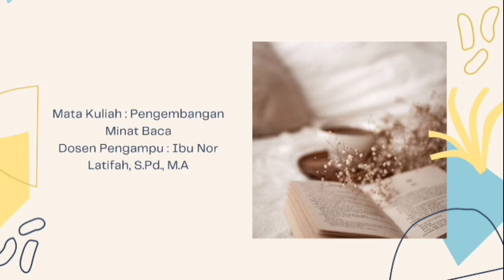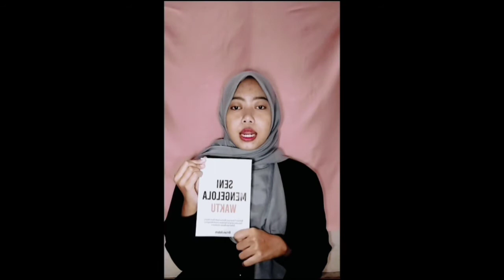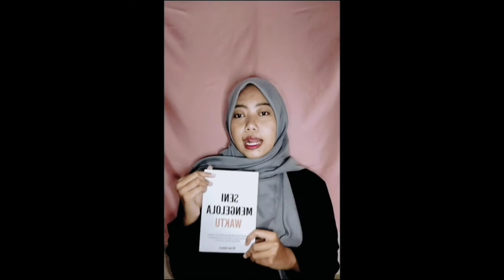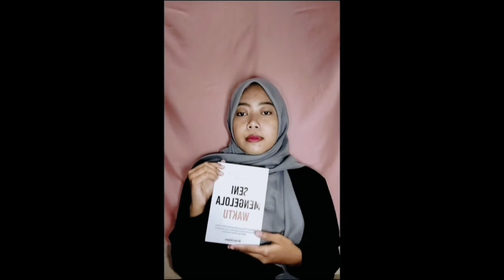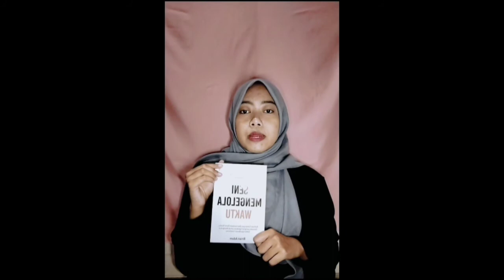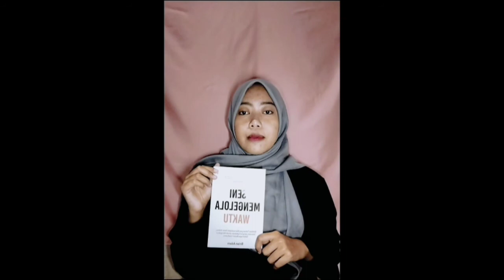Resensi Buku "Seni Mengelola Waktu"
Bismillahirrahmanirrahim

Judul Resensi : SENI MENGELOLA WAKTU
Nama : Elli Rahmawati
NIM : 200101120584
Fakultas/ Prodi : Tarbiyah dan Keguruan/ Ilmu Perpustakaan dan Informasi Islam
Lokal : B 2020
Mata Kuliah : Pengembangan Minat Baca
Dosen Pengampu : Nor Latifah, S.Pd, MA

Kesimpulan :
        "Untuk kita yang masih sukar memilah waktu yang dipunya dengan baik, buku ini sangat layak dijadikan acuan. Buku Seni Mengelola Waktu ini bisa menjadi motivasi dan inspirasi untuk lebih pandai mengatur waktu dengan baik. Sebagai pembaca saya cukup puas dengan materi yang ada di buku ini . Buku ini sangat cocok digunakkan sebagai referensi mahasiswa dalam kedisiplinan waktu".

Semoga bermanfaat, sekian terimakasih 🤗🙏🏻